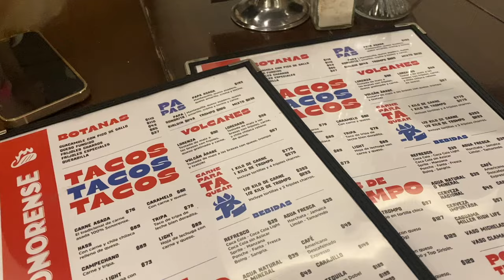MIR, mi primera vez intubando, Anestesiología y vida en Monterrey | mexico diaries ep.005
En el vídeo de hoy os venís conmigo durante la última semana rotando en un servicio increíble: Anestesiología. Tanto las funciones que cumple un anestesiólogo como el equipo con el que hemos coincidido me han resultado muymuymuy agradables, así que obviamente este primer mes se ha pasado VOLANDO! Hemos tenido mucha mucha mucha suerte de empezar esta experiencia así de bien, estaremos eternamente agradecidas a los residentes, que nos han acogido como a dos más. ¡Os queremos!

Pero, como en todos los cuentos... también ha habido algún momento menos grato, con los que hemos lidiado como dos campeonas.